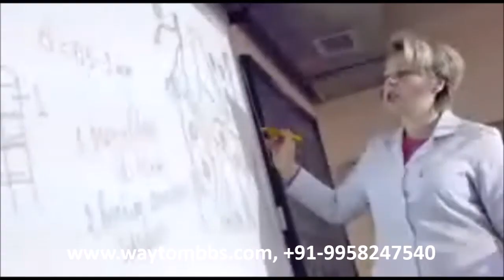Kyrgyz Russia Slavic University, Kyrgyzstan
Kyrgyz Russian Slavic University, Kyrgyzstan. The university is located in Bishkek city the capital Kyrgyzstan.

Indian Student Contact below For Admission in MBBS :-